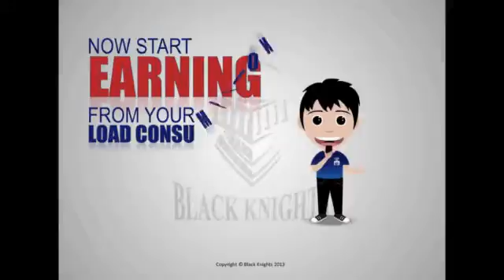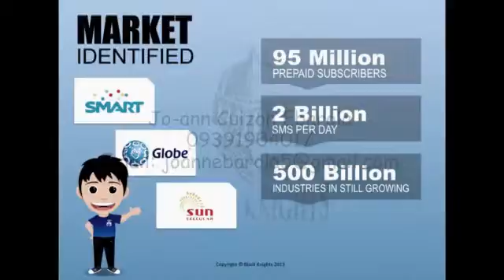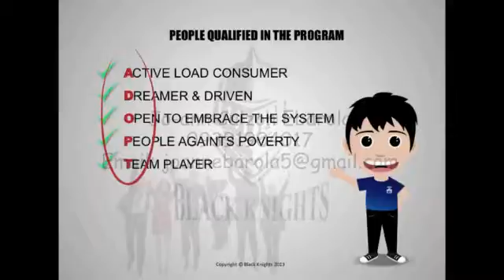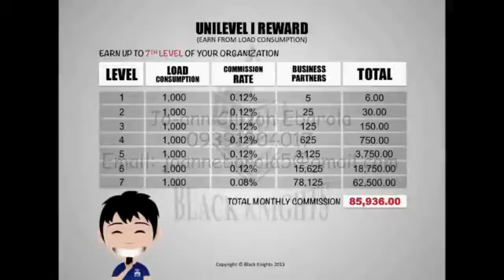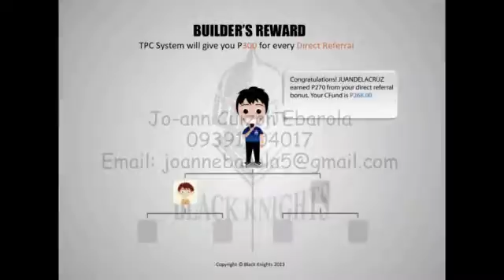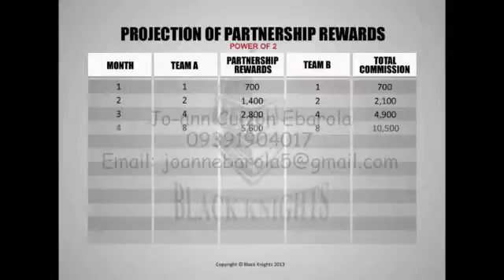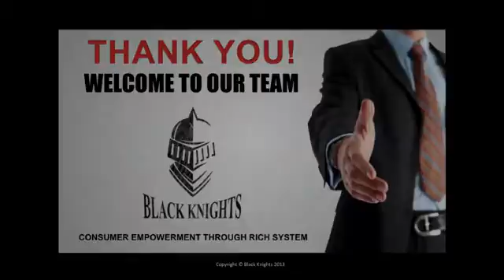Jo ann Cuizon Ebarola